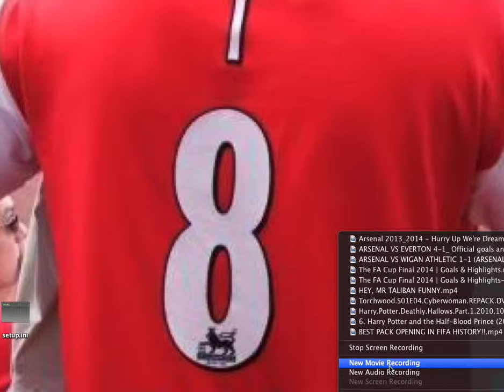BTD 5 part 1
Comment Other Cool Games You Woud Like Me To Play!!!